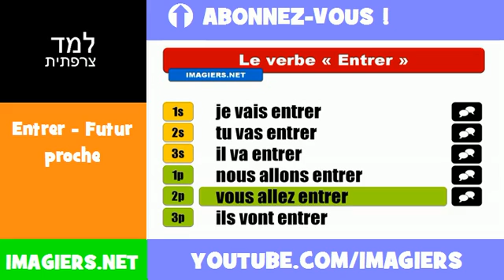למד השפה הצרפתית = Entrer = Futur proche